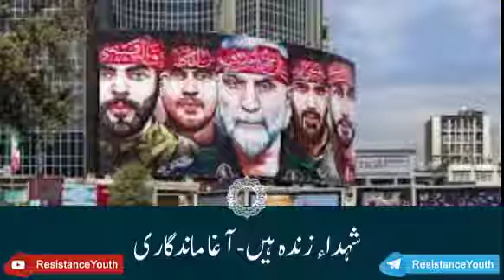شہید زندہ ہیں۔ آغا ماند گاری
شہید زندہ ہیں۔
خدا شاہد ہے یہ وہی شخص ہے جو ہمارے گھر آیا تھا، یہ کیسے ہو سکتا ہے یہ تو 17 سال پہلے شہید ہو چکے ہیں
از کلام: آغا ماندگاری